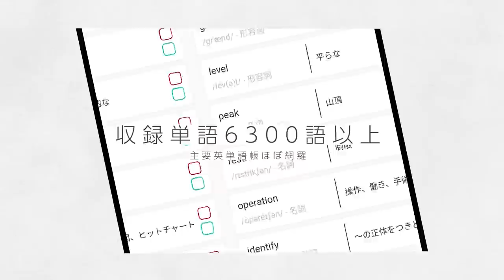早稲田受験のプロに聞く早稲田合格戦略【早稲田合格塾】